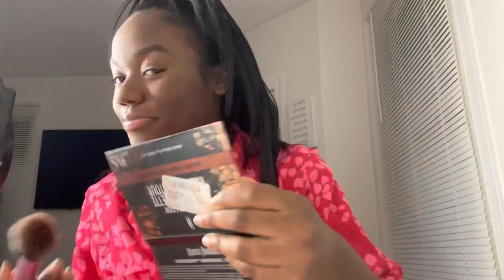Recreating a makeup look ( Valentine’s day ) episode. 1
My Valentine’s Day look Inspired￼ by latto.  I saw this look on her and wanted to create it over. More make looks coming soon. ❤️💋